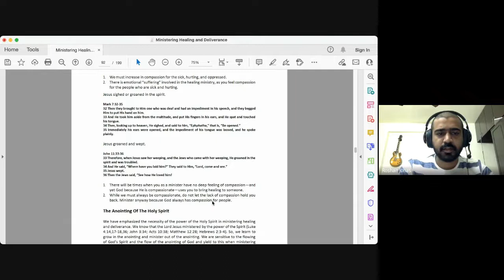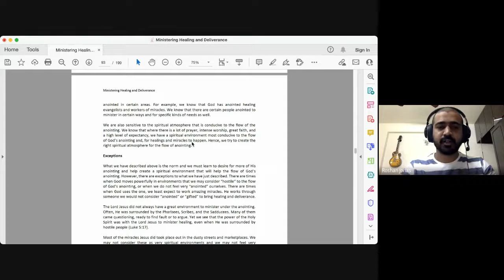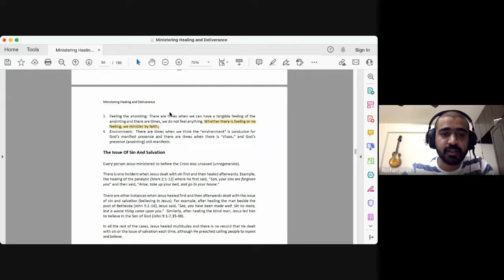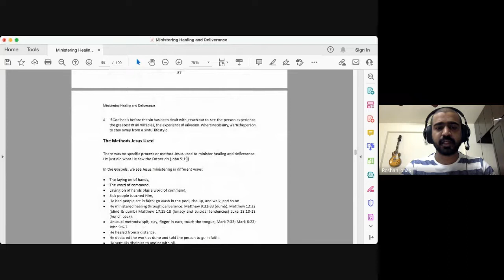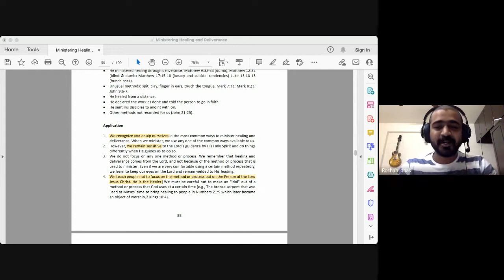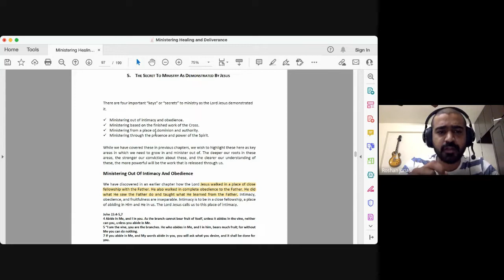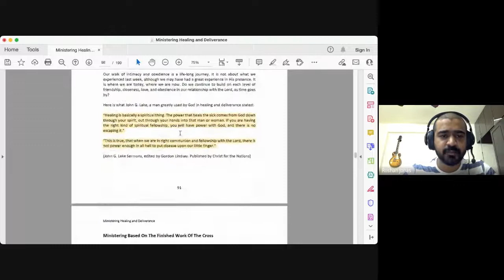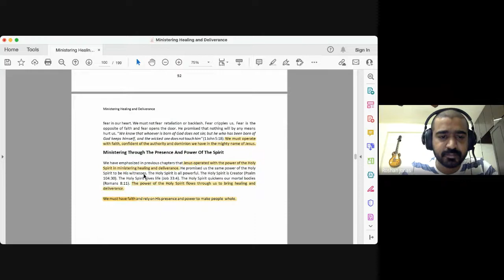Ministering Divine Healing | Lecture 12 : BC114-MDH-20220222